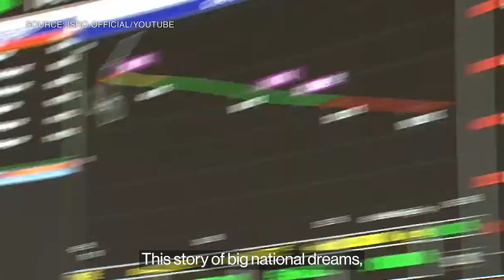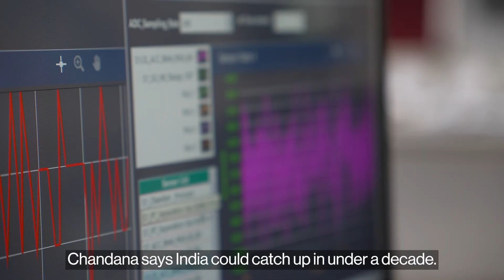Can India's Space Start-ups Catch Up to Elon Musk's SpaceX?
Riding on Narendra Modi’s space ambitions and the government’s $1.5 billion space budget, India has opened the doors for its space startups to attempt their first orbital launch later this year. That impending milestone may serve the prime minister at the voting booth, but do the country's private space players have a real shot at catching up to the likes of SpaceX? Menaka Doshi speaks with Skyroot Aerospace to find out.

Indians have started voting in the world’s biggest election. Understand how money and business intersect with politics and power by following Bloomberg India’s channel on WhatsApp

Sign up for the weekly India Edition newsletter by Menaka Doshi